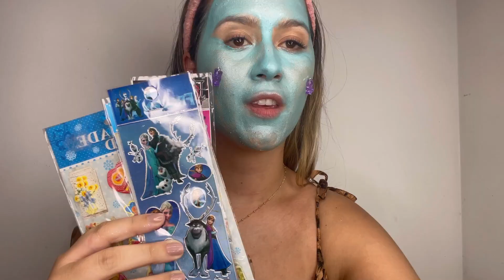Máscara do clípe Playground ( Vivi ❤️)